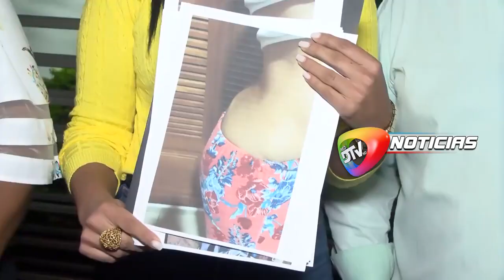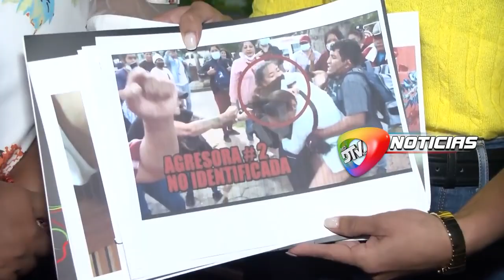Reaparece la asambleísta Cruz y denuncia secuelas por agresionesLa Asambleísta del MAS, Muriel Cruz,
Reaparece la asambleísta Cruz y denuncia secuelas por agresiones

La Asambleísta del MAS, Muriel Cruz, tras un mes de estar alejada de la función pública por las agresiones que sufrió en las afueras de la Gobernación reaparece hoy.

Cruz señala que aún tiene secuelas en la espalda y otras regiones de su cuerpo y exige que se halle a una de las autoras, que aún no fue identificada.

Esta tarde mantuvo reuniones junto a su bancada, autoridades policiales y de gobierno para concretar acciones de prevención contra la violencia política hacia las mujeres.